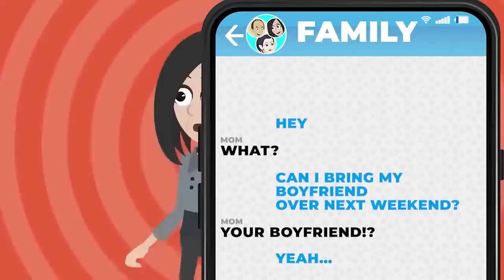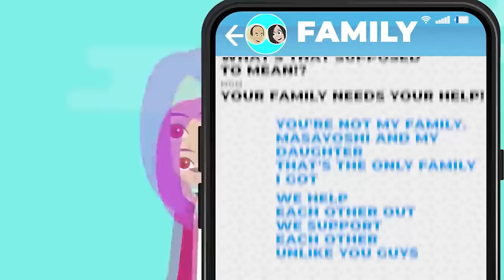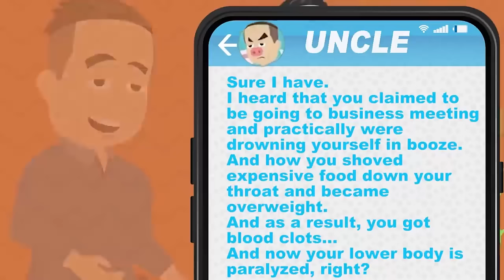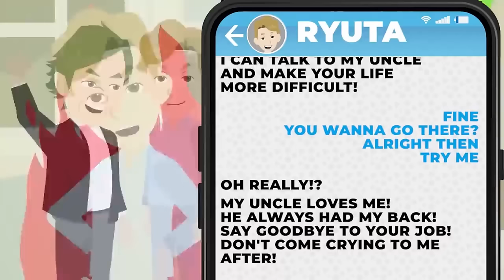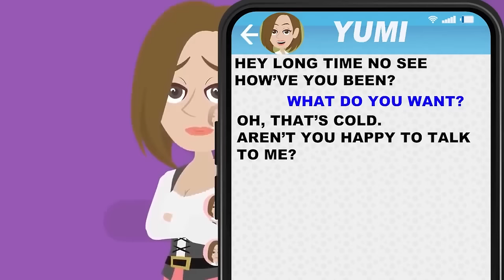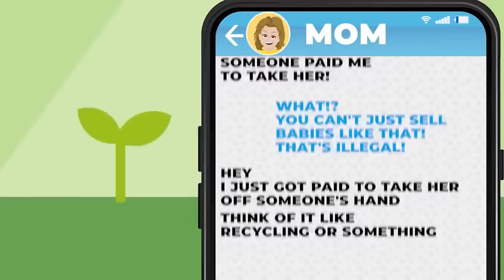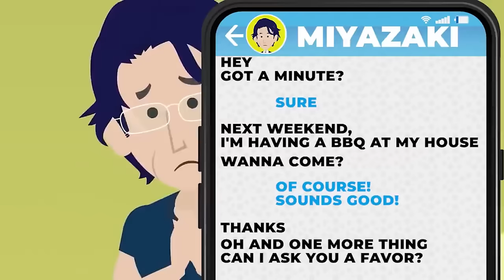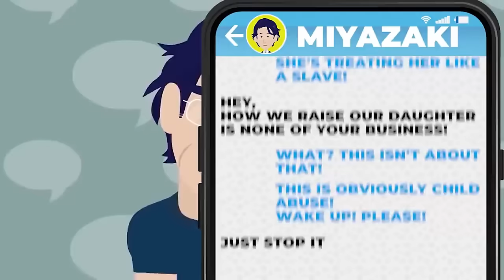My parents only loved my sister, and my sister was mean to me... [Monirobo compilation]